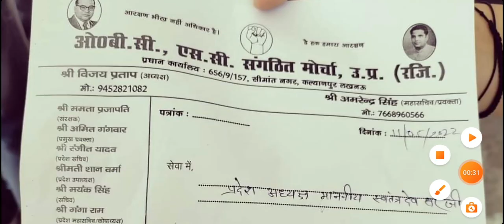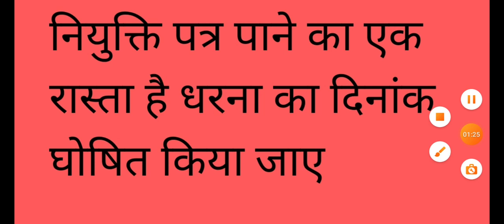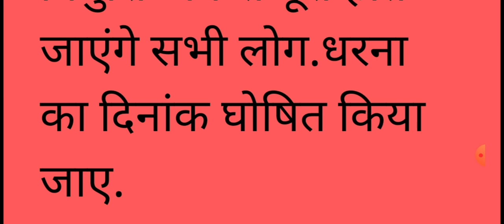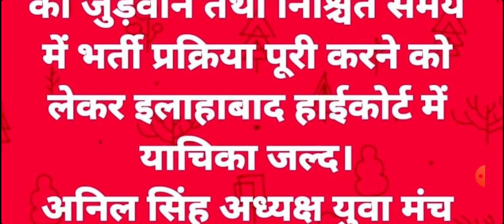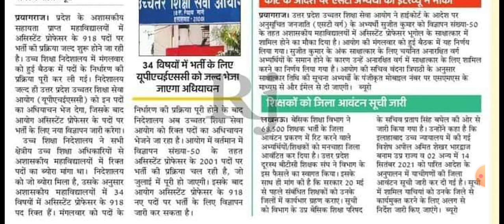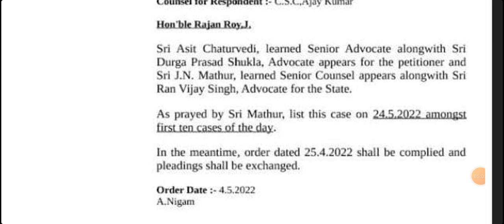69000/6800 कैबिनेट मीटिंग, नियुक्ति, कोर्ट की तकनीकी मैटर को लेकर के बेसिक शिक्षा मंत्री जी का बयान